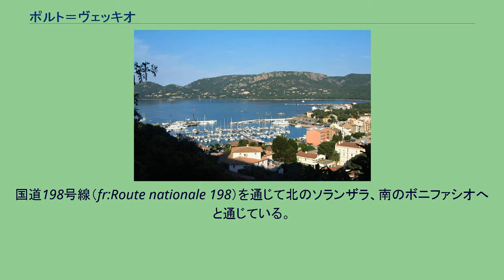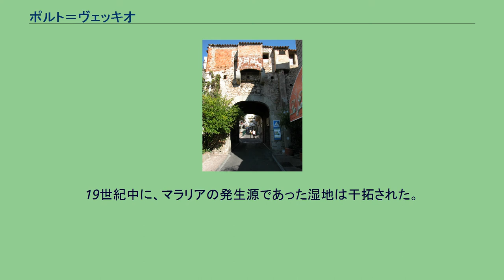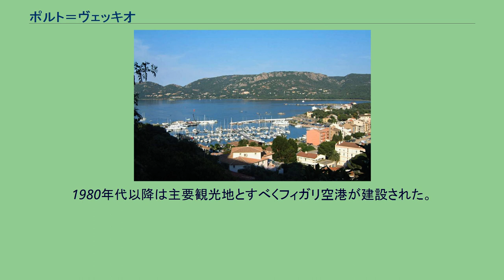ポルト＝ヴェッキオ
コルス＝デュ＝シュド県のコミューン
ポルト＝ヴェッキオ（フランス語:Porto-Vecchio、イタリア語:Porto Vecchio、コルシカ語:Portivechju）は、フランス、コルシカ島、コルス＝デュ＝シュド県のコミューン。
ポルト＝ヴェッキオの位置 パロンバッジアの砂浜 コルシカ島第3位の人口を持つポルト＝ヴェッキオは、島東岸にある海のリゾート地である。
国道198号線（fr:Route nationale 198）を通じて北のソランザラ、南のボニファシオへと通じている。
西は標高1381mのオスペダル山で、東はティレニア海である。
カラ・ロッサ、パロンバッジアという有名な砂浜がある。
コミューン内にはおよそ10ヘクタールの塩田があり、年間100トンの塩を生産している。
ジェノヴァ門 古代、トレ（Torre）と呼ばれた定住地があった。
現在のポルト＝ヴェッキオ港の基盤を築いたのは、おそらく紀元前6世紀にシュラクサイからやってきたギリシャ人たちであると言われている。
ローマ時代の名はポルトゥス・シラクサヌス（Portus Syracusanus）であった。
肥沃な土地であったこの地域は、しかし中世に、ジェノヴァ共和国がボニファシオを征服したのと並行してマラリアが蔓延したために荒廃した。
13世紀から16世紀にこの地域はロッカ領主の封建支配下にあり、山で暮らす現地の人々は冬期に家畜を率いて暮らしていた。
ロッカ領主の支配から、ジェノヴァのサン＝ジョルジョ銀行の直接支配下に入ると、ジェノヴァ人たちはこの地に植民地を築き、バルバリア海賊の襲撃に備えて、多くの稜堡を備えた砦を築いた（1539年）。
郡庁所在地とされ、平野にジェノヴァの開拓が入り始めると、この植民地政策が失敗であったことが明らかになった。
マラリア発生のために、永久的な脅威となっていたオスマン帝国からの海賊の攻撃や、コルシカ側の攻撃から数度ポルト＝ヴェッキオは守られたのだった。
多様な定住の試みがなされた後、ジェノヴァ共和国はクエンザ山出身の世帯を城塞内に定住させることを決めた。
17世紀の間、ポルト＝ヴェッキオ住民の多くを占めたのは山岳住民たちだった。
しかし、元々の住民の多くが数世代にかけて人口を盛り返し、マラリアの発生と蔓延を防ぐために土地開発を続けた。
19世紀中に、マラリアの発生源であった湿地は干拓された。
長きに渡り、コルシカ南部の小都市サルテーヌやボニファシオと同様の小さな自治体であったポルト＝ヴェッキオは、第二次世界大戦後の湿地の浄化で恩恵を受けた。
1950年から1997年の長期間であったジャン＝ポール・ド・ロッカ・セラ市長時代、目覚ましく発展したことが知られている。
1980年代以降は主要観光地とすべくフィガリ空港が建設された。